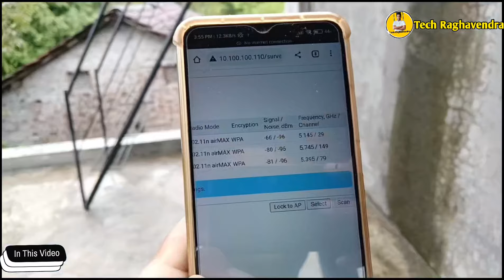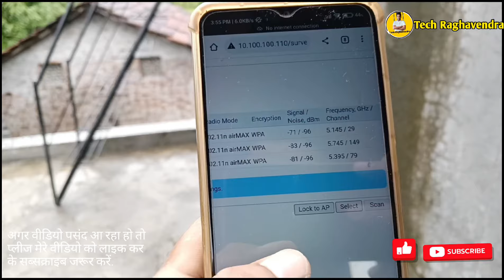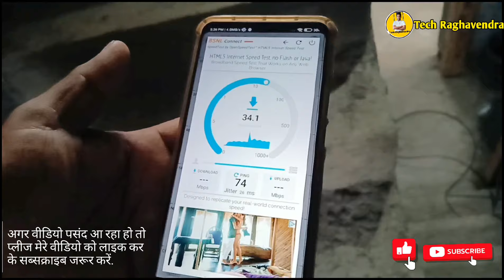BSNL Airfiber हर गांव में मिलेगा! | Best for Village | Bsnl WiFi Connection in village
BSNL Airfiber | Best for Village | Bsnl WiFi Connection in village Bsnl Airfiber installation | Speed Test | Plans | Installation Charge | Bsnl Fiber
Bsnl Airfiber Online Booking | BSNL AirFiber Plans | BSNL AirFiber | Bharat AirFiber Plans  | Bharat Fiber Speed Test | Bsnl Broadband

 In this video I told about What is Bsnl AirFiber and How Bsnl AirFiber Works. And I also told about step by step installation process of bsnl AirFibre.
I mainly Told about how to book bsnl airfiber online and bsnl AirFiber Plans and Bsnl Airfiber Speed.For more details please watch the video.

00:00 Introduction

BSNL AirFiber Devices
⭕Outdoor Unit
TP-Link CPE610 High Power Outdoor CPE/Access Point
Ubiquiti PowerBeam airMAX CPE Outdoor Antenna Single Pack

⭕Indoor Unit
TP-link 300Mbps Wireless WiFi Router
TP-Link Archer WiFi Dual Band, Supports Tag VLAN Wireless Router
Grandstream GS-GXP1610 HD IP Landline

🟡My Mic
🟡My Earphone
🟡My Green Screen
🟡My Tripod
🟡My 4G Hotspot